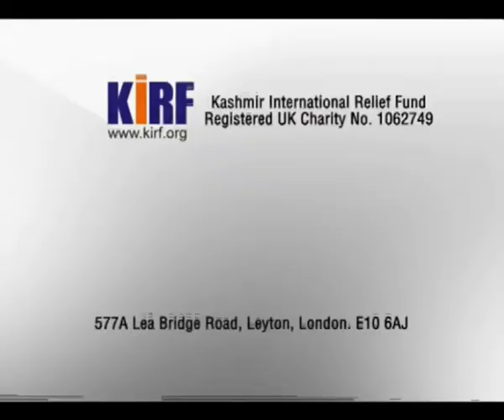Sajida Rafiq - Burn Victim